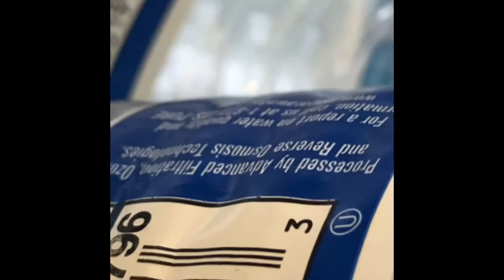Depositing bottles for cash! 💵💵💵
I deposit bottles for cash because I’m going on a trip to New York with my grandma and I offered to pay my ticket and this is how I do. It does jot give me a lot but, money is money and soon it will add up.